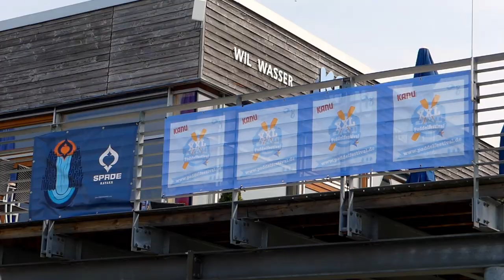XXL Paddelfestival 2022 Kanupark Markkleeberg Kajak Wildwasser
Wir waren dabei ;-)

Kanu Kajak Kayak paddeln Kajakfahren Bootfahren
WW Wildwasser Wildwater Whitewater Abenteuer Adventure
Pyranha Varun Ripper Leipzig Markkleebergsee
Kanu-Vereinigung Kiel KVK KV-Kiel

Song 1: VDGL - New Age

Song 2: Lichu & DayFox - Tropical Bali

Song 4: Acn8 - Back Then